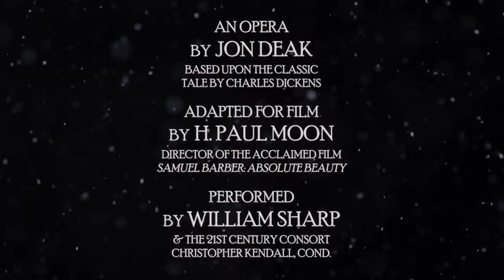The Passion of Scrooge | Trailer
Is this a film about Scrooge? About a composer’s life? An opera within an opera? "The Passion of Scrooge" blurs these lines between performance, documentary, and fiction, into a cinematic concert experience that’s seasoned with magical reality. Composer Jon Deak has adapted Charles Dickens’ timeless tale into a contemporary opera that melts and tickles the heart, but doesn’t avoid the darkness in Scrooge that’s still resonant with the material concerns of our time. Using neither period costumes, nor set pieces to reconstruct old England, the film invites you to experience "A Christmas Carol" with the imaginative possibilities of a radio play. And then, to meet those visions in your head, filmmaker H. Paul Moon‘s floating camera intimately captures musicians performing the score as characters themselves, led by baritone William Sharp, in this ageless haunted redemption story about “us, every one.”